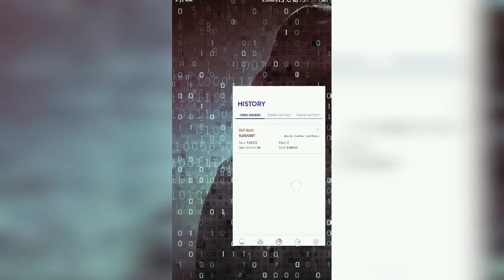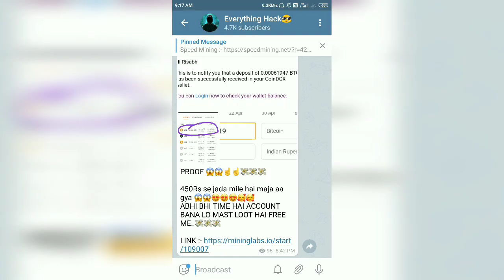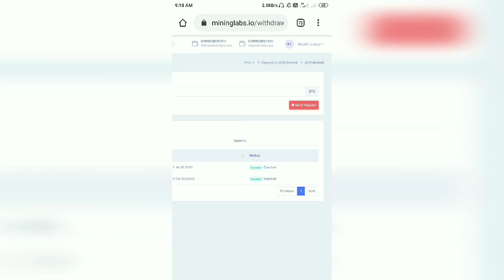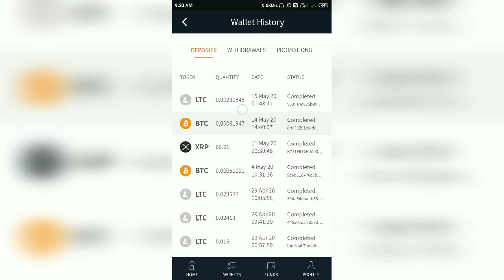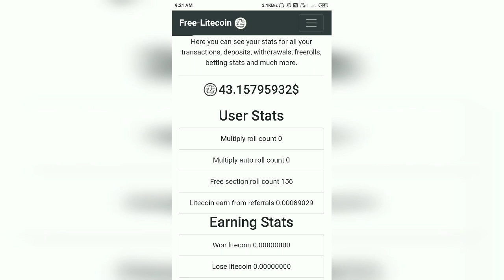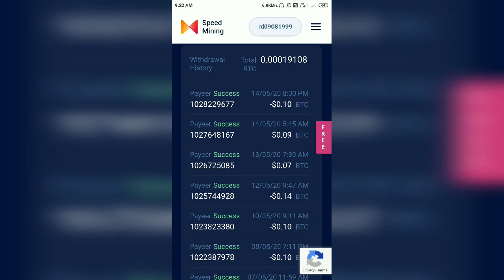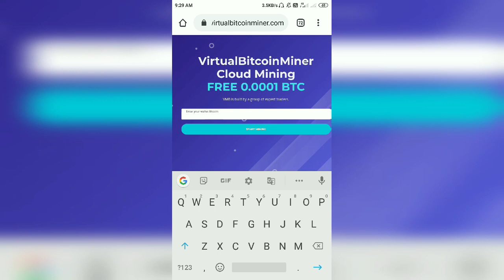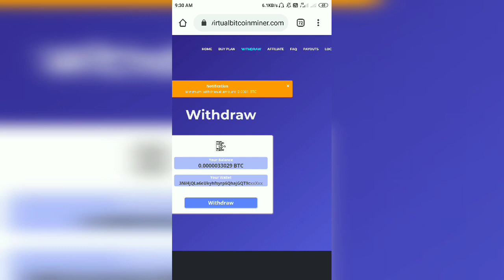New Mining Website With No Work,Invest,Claim😎 | 4 Websites Withdraw Proof In Bank😱😱💸💸💸😍😍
ALL EARNING WEBSITE'S IS HERE
NOTE : ALL NEW WEBSITES ON TOP

Earn 300$ As a singnup Bonus And Per Refer

Enter the code "TPT5CE" after signing up.

LAST UPDATE : 15/05